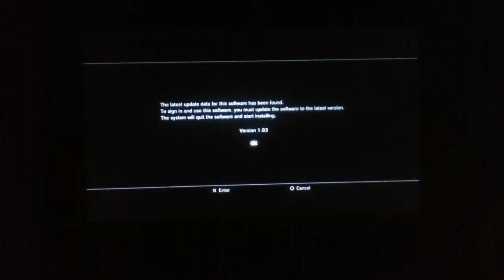Minecraft:lets play youtube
ep 1 of minecraft lets play